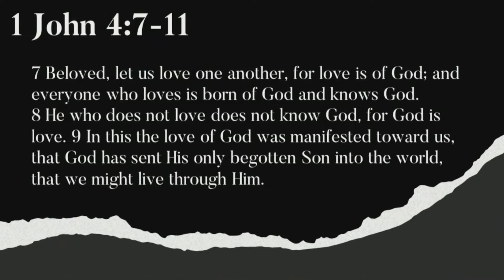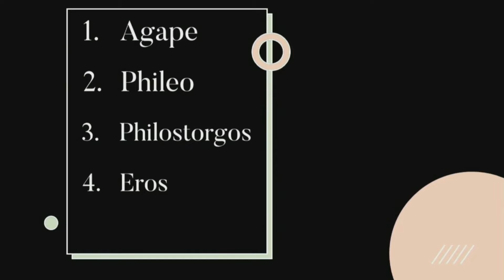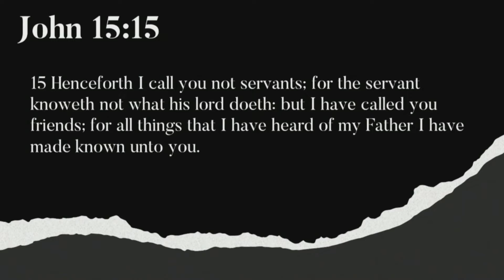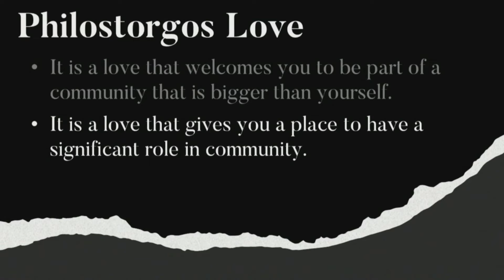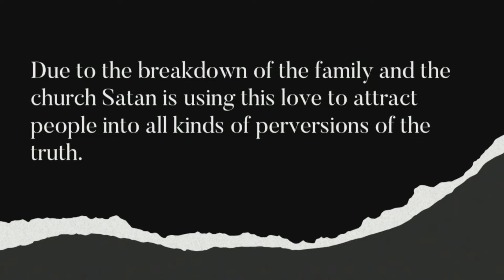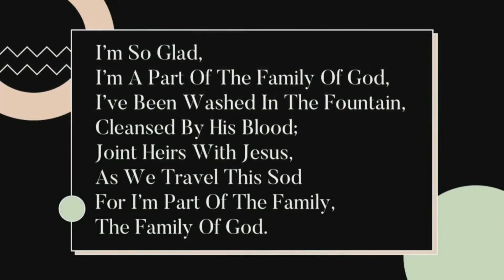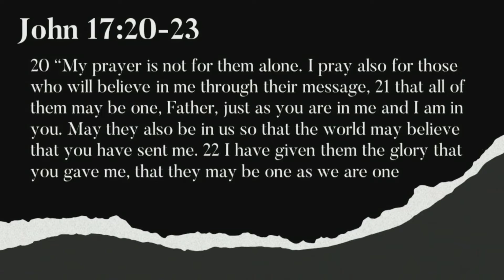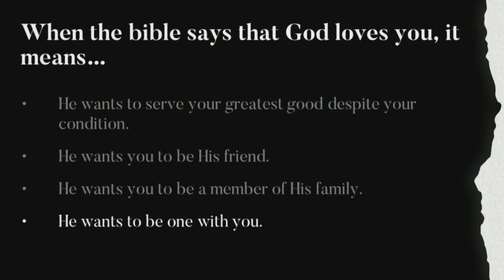The Love of God - 5/1/22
We are working together to be like Jesus & to help others become like Him. Jesus's mission was focused on RELATIONSHIPS. We believe Church is a team sport, and the objective is making disciples of Jesus relationally (Matthew 18:18-20, Matthew 4:19)